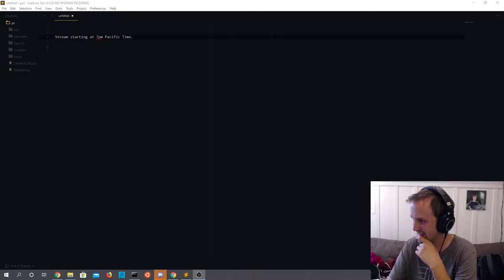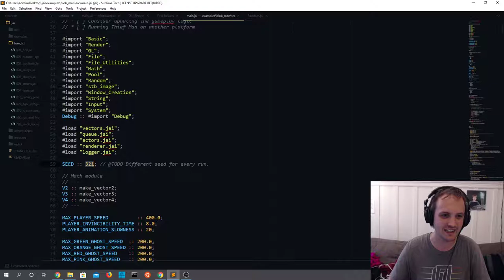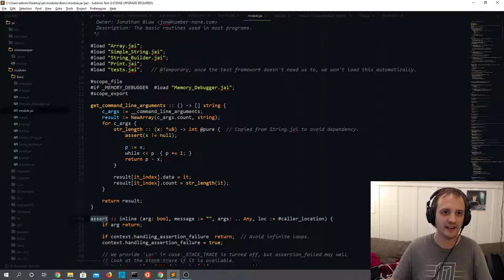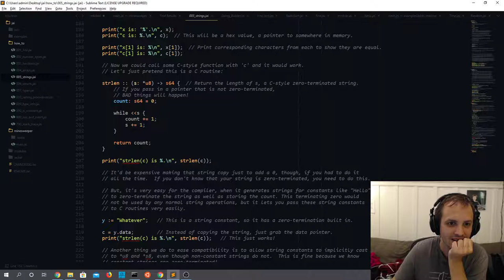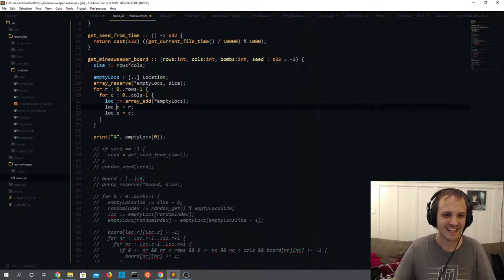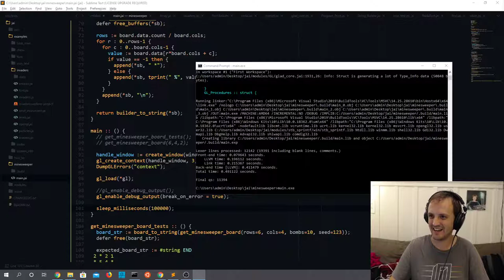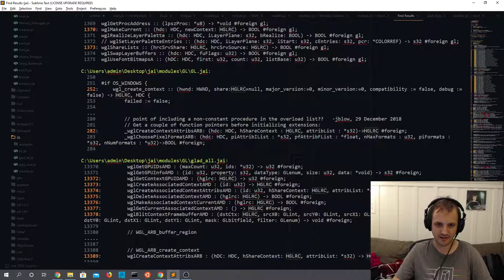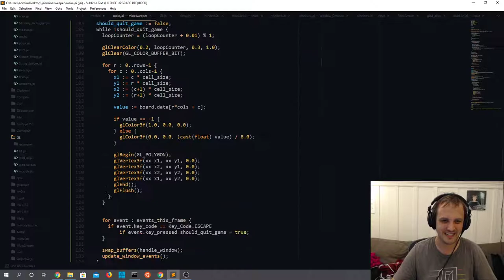🖥️ JP plays with Jai - Twitch stream - 2020-04-29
I recorded this stream last year as an experiment. I tried out Jon Blow's new programming language Jai for which I joined the private beta. We managed to make some stuff!